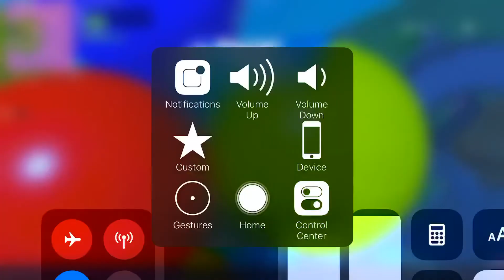Trying to rush at the final afyer very calming risky drop